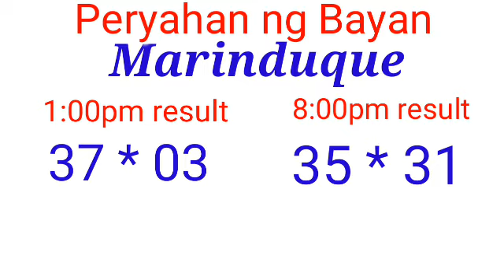STL - QUIRINO PROVINCE,MARINDUQUE January 6, 2022 2ND DRAW RESULT